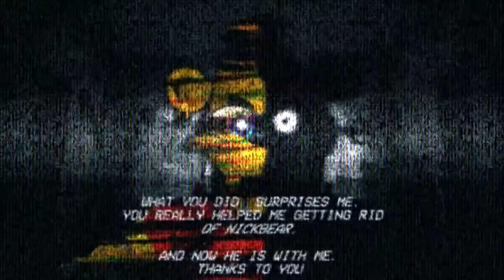Revival.mp4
A Revival has come once more! maybe? or is it here just for a show down?

Credit to LTU Games/Leadus for adding effects to a scrapped video of mine.